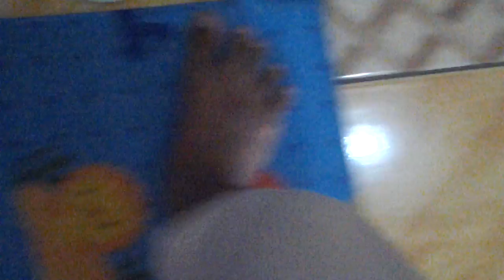83rd vlog video